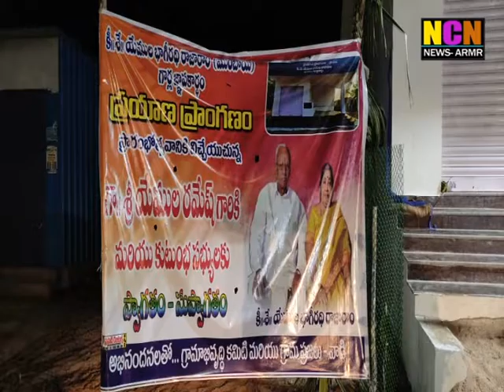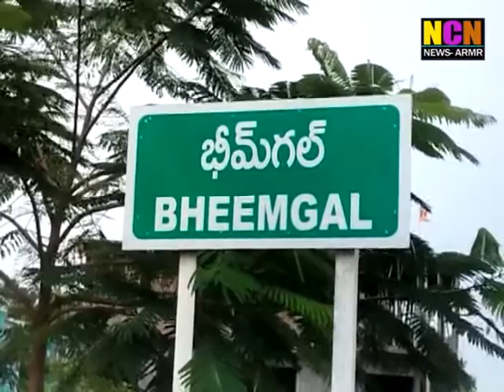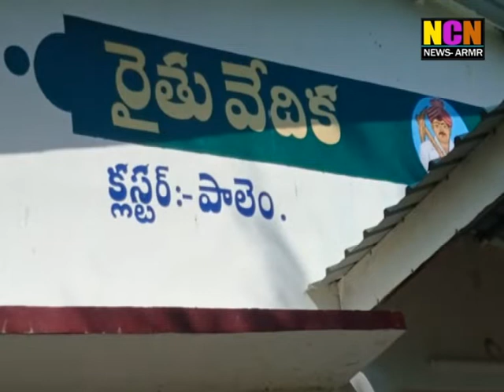NCN News Armoor Daily News 06 12 2021